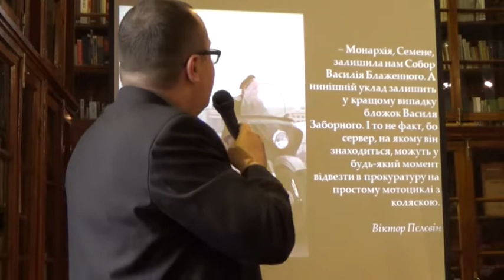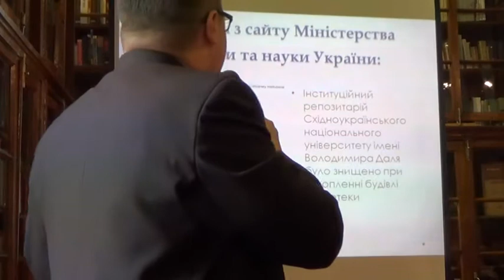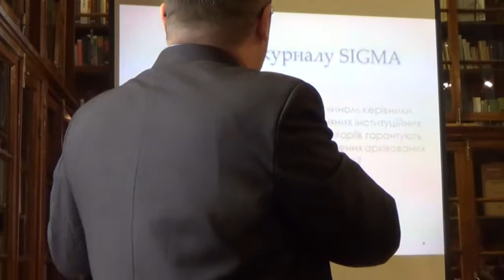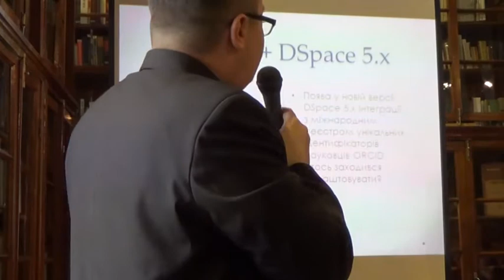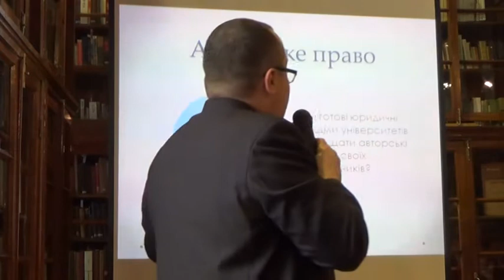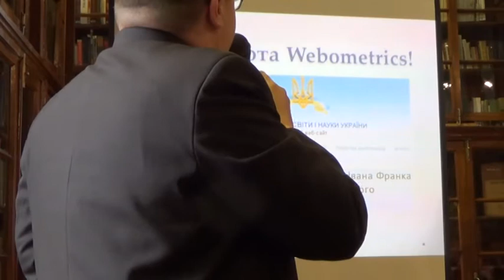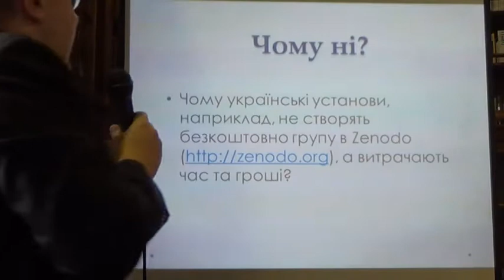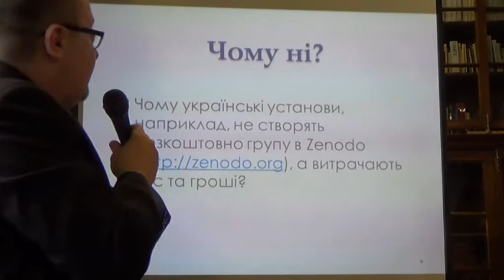Сергій Назаровець - Інституційний репозитарій у мотоциклі з коляскою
Інституційний репозитарій у мотоциклі з
коляскою
Сергій Назаровець, заступник директора наукової
бібліотеки Національного університету «Києво-
Могилянська академія»